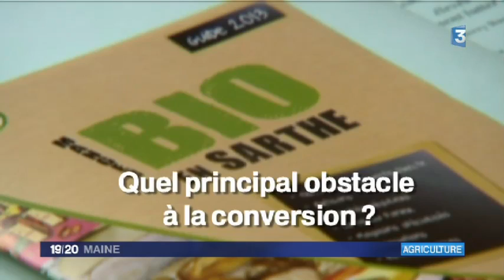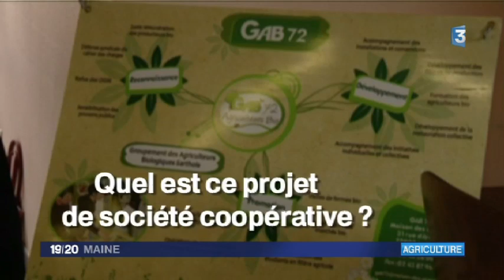L'agriculture bio peine en Sarthe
La Sarthe est le mauvais élève de l'agriculture biologique. A peine 150 exploitants ont fait le pas, dont les deux tiers font partie du groupement des agriculteurs bio, le GAB 72. Ce dernier tenait son assemblée générale aujourd'hui... Première de nos trois questions à son président, Thierry Barré... Pourquoi aussi peu de surface agricole en bio ?